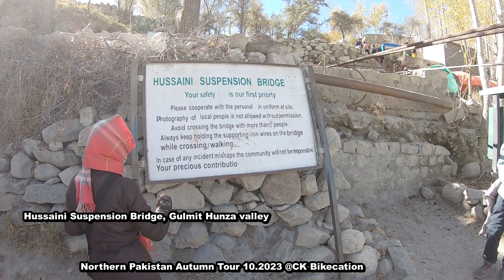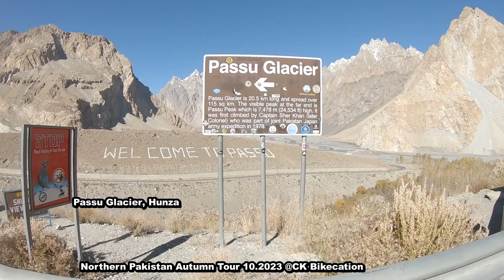Northern Pakistan Autumn Tour D8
Hussaini Bridge known as the most dangerous bridge in the world, only one of many precarious rope bridges in Northern Pakistan. I would suggest you to visit, but won't suggest you to cross it. Fun Fact: It has 399 steps.
We were sooo lucky to spot the Ibex in action
An awesome experience on zipline where you can view the gorgeous Passu Cones.